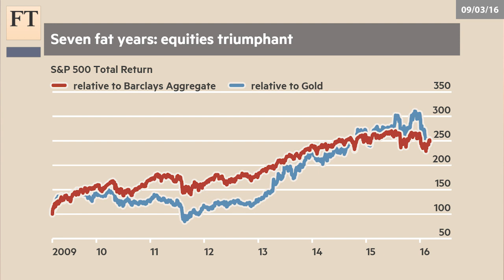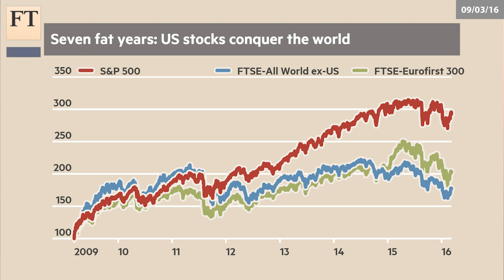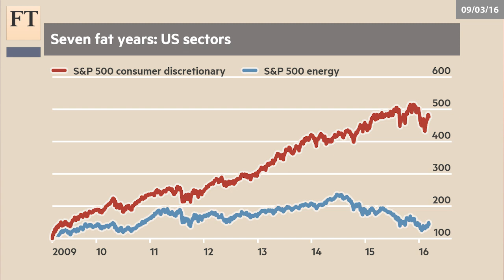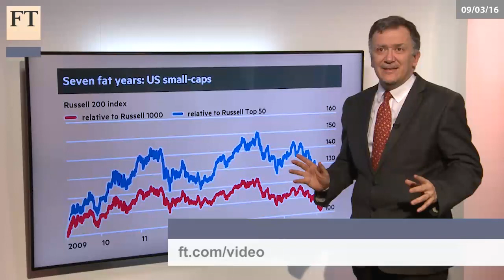Seven fat years I Authers Note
As markets await word from the European Central Bank, John Authers analyses the seventh anniversary of the post-crisis low for the US.

Filmed by Donell Newkirk. Edited by Paolo Pascual.